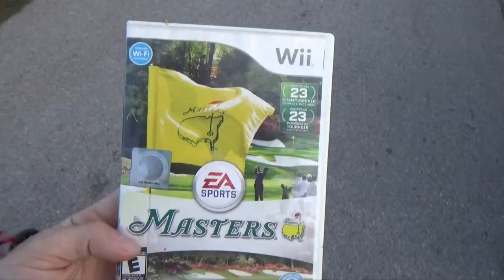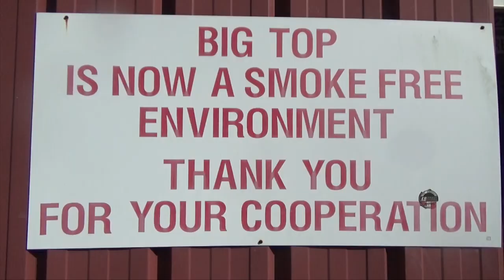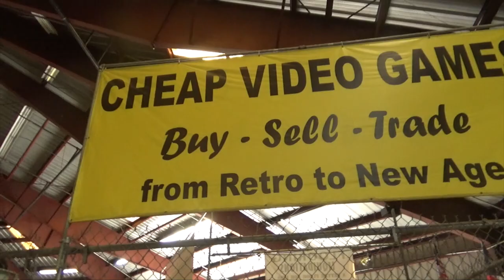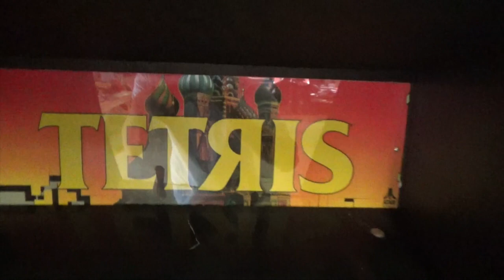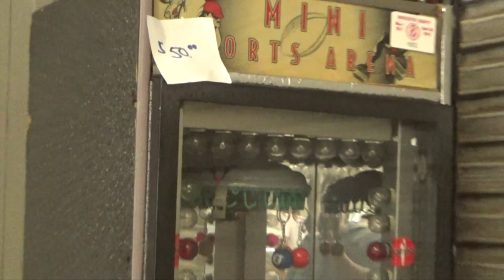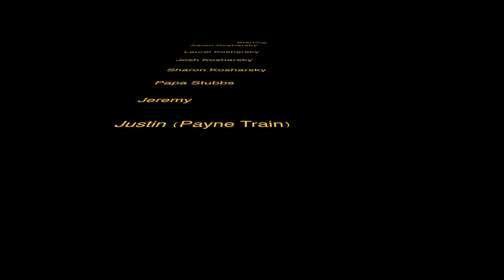The Misadventures Of The Video Game Wizard Episode 219: Big Top Big Wallet Big Surprises